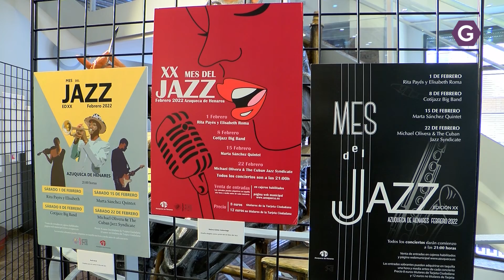Segundo sábado de música jazz en Azuqueca